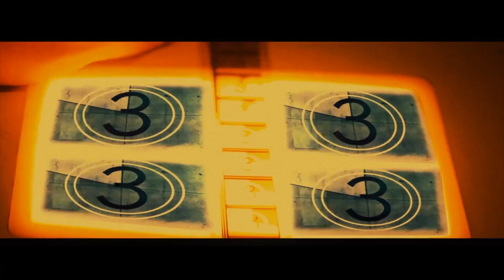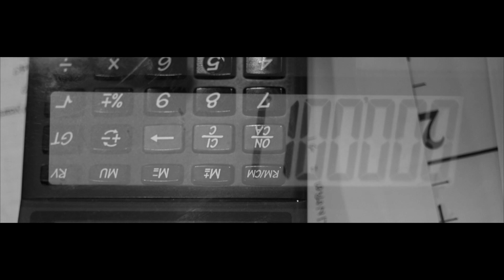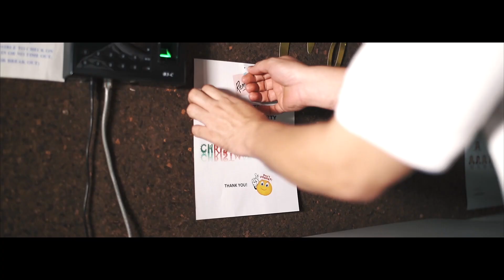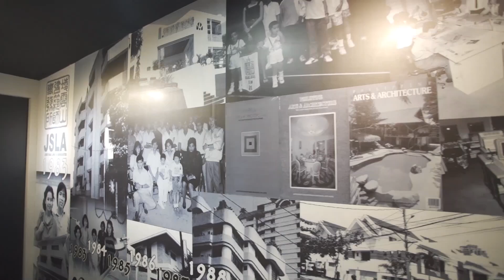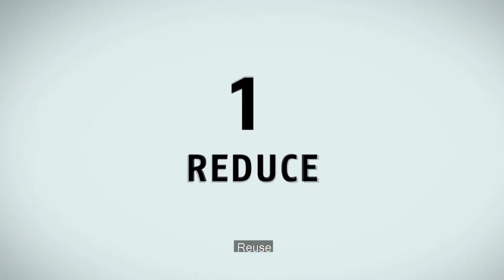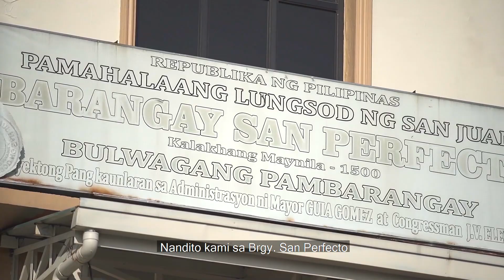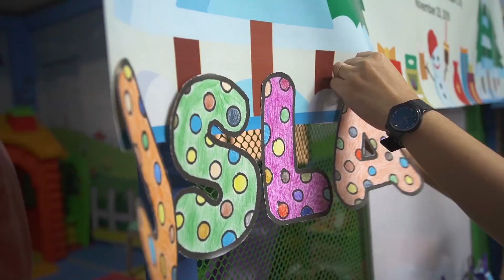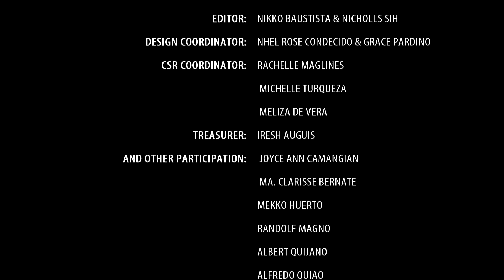ADMINGERS: TRIUMPH BEGINS : JSLA Administration Department Presentation 2019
Kung last year lumutang kami, ngayon lulutang kami sa galing. Kalma lang.